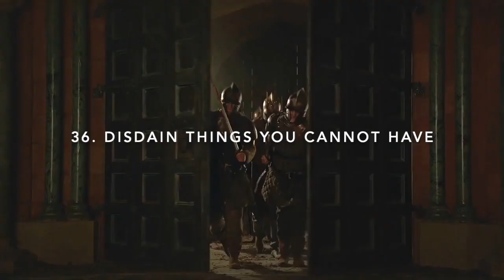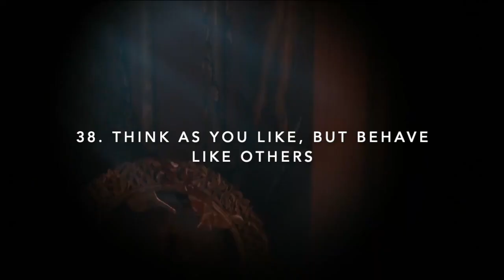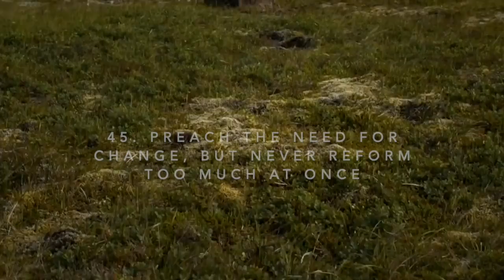Game of Thrones: The 48 Laws of Power (Part 3)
In this episode, Part 3 of how Game of Thrones uses Robert Greene’s 48 Laws of Power (you can find Episode 1 I’m going to cover the final set of sixteen lessons based on stories and characters from from George R. R. Martin’s iconic series.

Law 33: Discover Each Man’s Thumbscrew

Everyone has a weakness, a gap in the castle wall. That weakness is usually an insecurity, an uncontrollable emotion or need; it can also be a small secret pleasure. Either way, once found, it is a thumbscrew you can turn to your advantage.

The thumbscrew, or weakness, or manipulation, is often used in Game of Thrones, but this is a good method that both Varys and Littlefinger use throughout the series. They both send out informants to discover weaknesses, and deep dark secrets.

Law 34: Be Royal in your Own Fashion: Act like a King to be treated like one

The way you carry yourself will often determine how you are treated; In the long run, appearing vulgar or common will make people disrespect you. For a king respects himself and inspires the same sentiment in others. By acting regally and confident of your powers, you make yourself seem destined to wear a crown.

The best example here is perhaps Xaro Xhoan Daxos, one of the many men who try to persuade Daenerys to marry him. In reality, he’s more obsessed with marrying her to improve his own wealth and status, which means he’s also projecting a false image to her.

Law 35: Master the Art of Timing

Never seem to be in a hurry – hurrying betrays a lack of control over yourself, and over time. Always seem patient, as if you know that everything will come to you eventually. Become a detective of the right moment; sniff out the spirit of the times, the trends that will carry you to power. Learn to stand back when the time is not yet ripe, and to strike fiercely when it has reached fruition.

Here, we can think of Tyrion Lannister. While helping save King’s Landing, he’s often patient over all else. For the most part, this works for him, because he’s giving himself time to think. Timing is everything.

Law 36: Disdain Things you cannot have: Ignoring them is the best Revenge

By acknowledging a petty problem you give it existence and credibility. The more attention you pay an enemy, the stronger you make him; and a small mistake is often made worse and more visible when you try to fix it. It is sometimes best to leave things alone. If there is something you want but cannot have, show contempt for it. The less interest you reveal, the more superior you seem.

If you think of the Lannisters, they truly want everything, but they seem to ignore the North to some degree, or look down on it, because it’s so vast and cold. As such, they also look down on people from the North. They’d like to control this area, deep down, but they’re unable to do so, so they treat it like something less-than.

Striking imagery and grand symbolic gestures create the aura of power – everyone responds to them. Stage spectacles for those around you, then full of arresting visuals and radiant symbols that heighten your presence. Dazzled by appearances, no one will notice what you are really doing.

In this example, think of the Purple Wedding, where Joffrey married Margaery Tyrell. Coincidentally, this is also where Joffrey met his maker. These two rich families used the wedding to showcase their wealth, but in reality, there was much more going on underneath the surface. Despite the war going on elsewhere, they both wanted to show strength…

Listen to interviews with icons like Aaron Sorkin, Christopher McQuarrie, William Monahan, and Mel Brooks on the Creative Principles Podcast:

References…

Robert Greene Book, 48 Laws of Power

Music…

“Epic Progressive Music” by Breaking Copyright